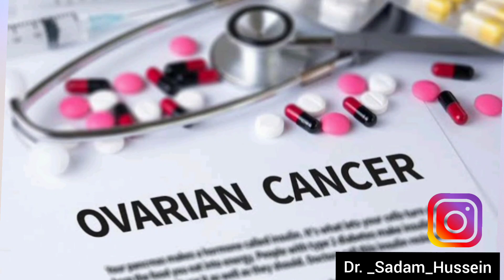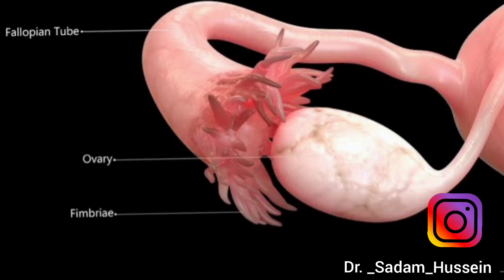Si Fudud Ku Ogow CALAMADAHA Ovarian CanCer| 6 WARNING signs| Dr. Sadam Hussein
wax ka baro CALAMADAHA halista ah ovarian cancer..